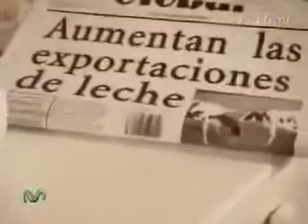Funny Bra Commercial